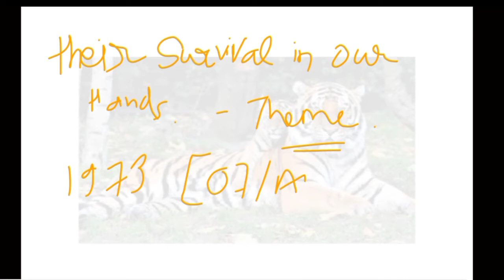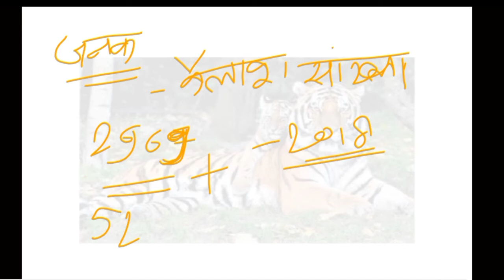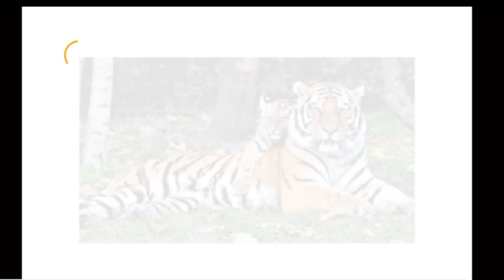अंतर्राष्ट्रीय बाघ दिवस / International Tiger Day (29/July)